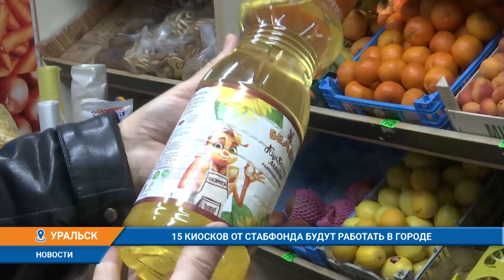15 КИОСКОВ ОТ СТАБФОНДА БУДУТ РАБОТАТЬ В ГОРОДЕ